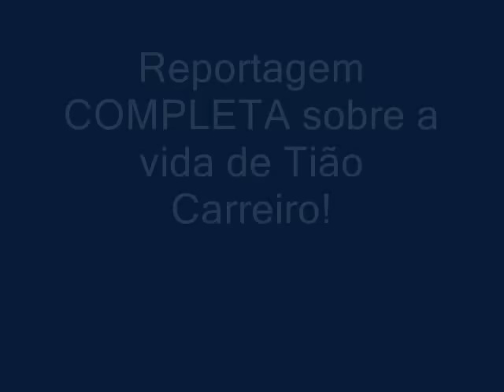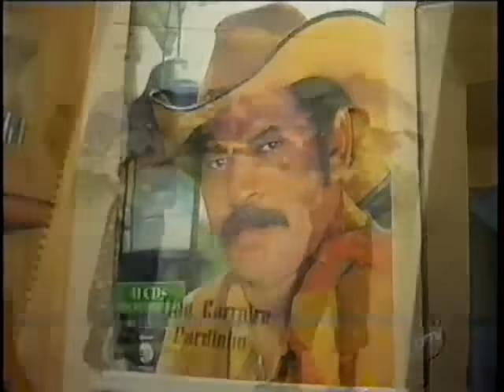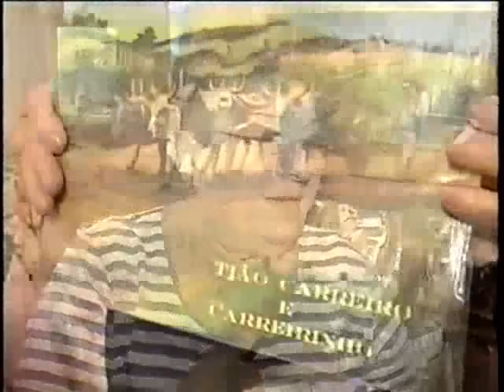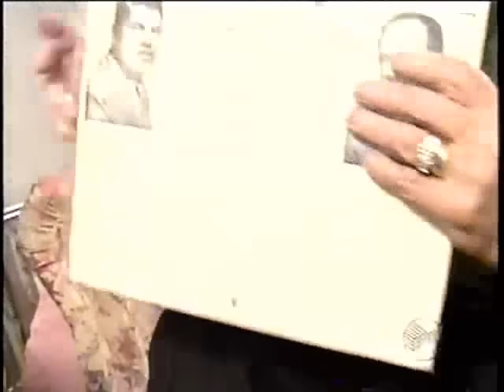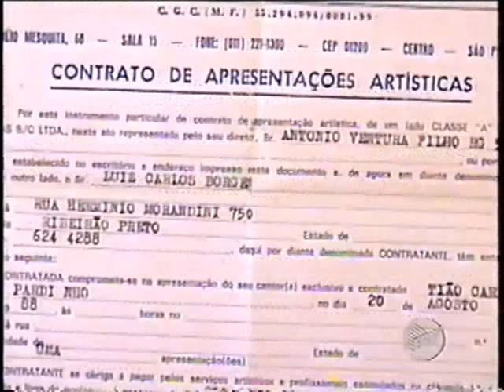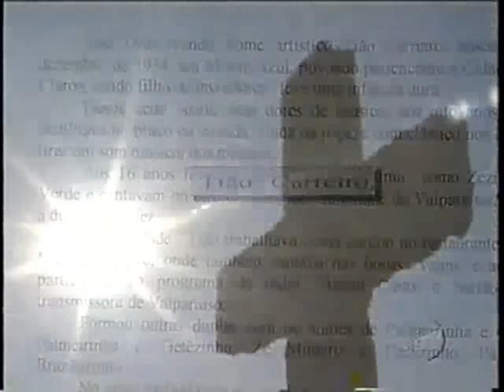História de Tião Carreiro - REPORTAGEM COMPLETA!